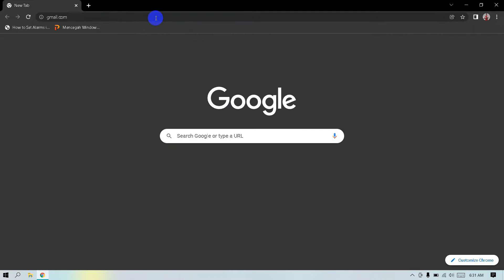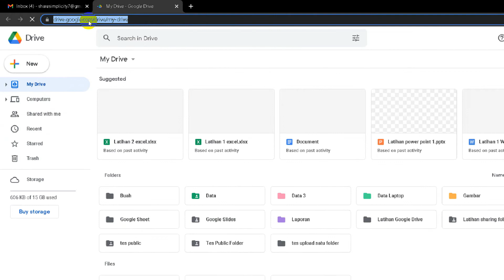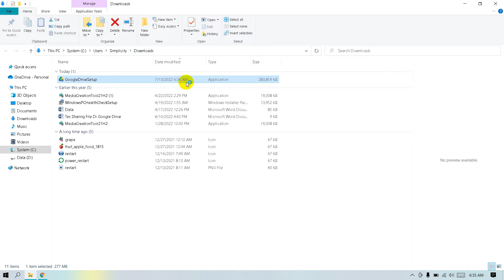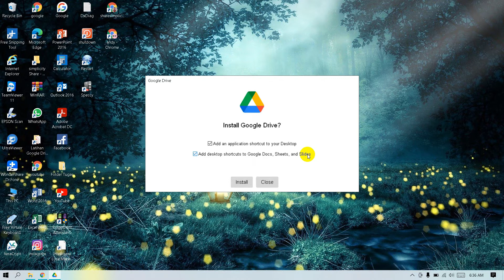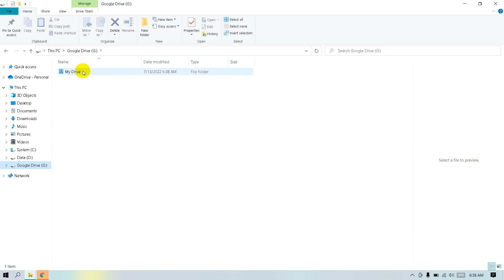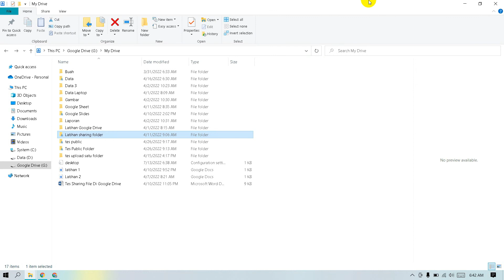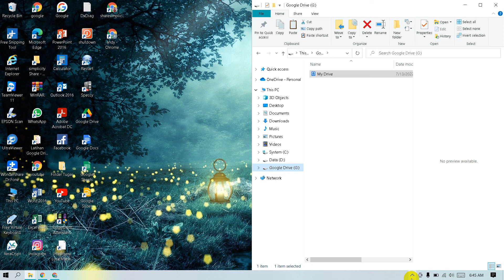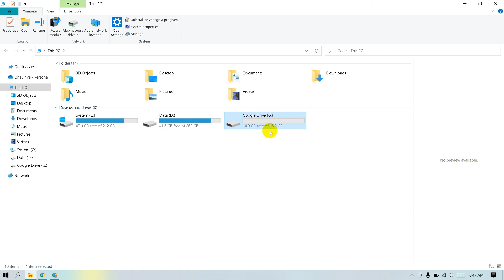Cara Install Aplikasi Google Drive Desktop Di Windows 10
Berikut adalah Cara Install Aplikasi Google Drive Desktop Di Windows 10

cara install google drive di pc,
cara menginstal aplikasi google drive di laptop,
install google drive desktop,
cara install aplikasi di drive d,
google drive install windows,
instal aplikasi google drive,
install google drive di pc,
install google drive windows,
mengubah nama komputer di windows 10,
cara mengubah nama komputer di windows 10,
cara ubah nama komputer di windows 10,
cara merubah nama komputer di windows 10,
cara ganti nama komputer di windows 10,
mengganti nama komputer di windows 10,
cara mengubah nama pc di windows 10,
merubah nama komputer di windows 10,
cara mengganti nama komputer di windows 10,
merubah nama pc di windows 10,
cara mengganti nama komputer windows 10